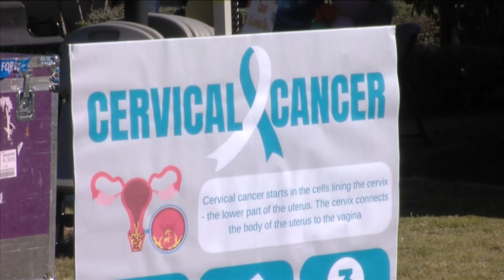Baptist Health Sciences University hosts cancer awareness day event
Tuesday, the university hosted a free cancer awareness event to help educate the public about different types of cancer and how to reduce risks.